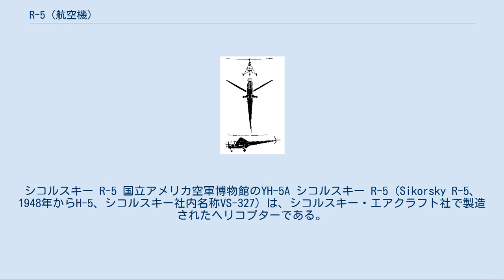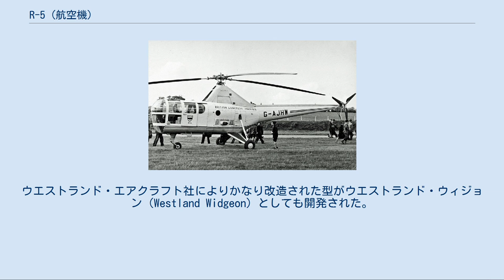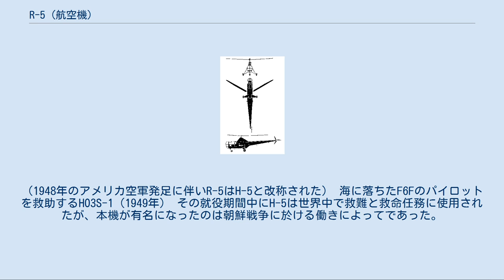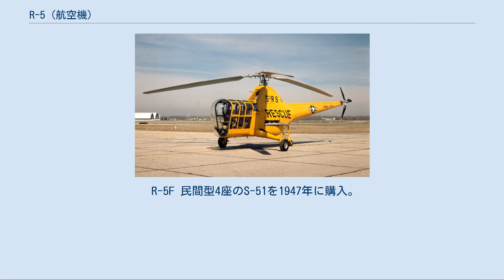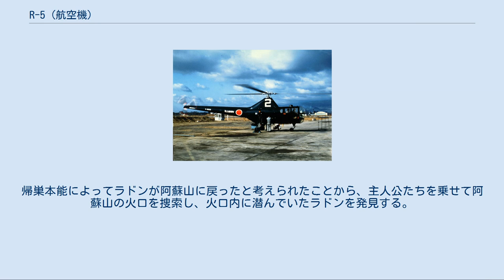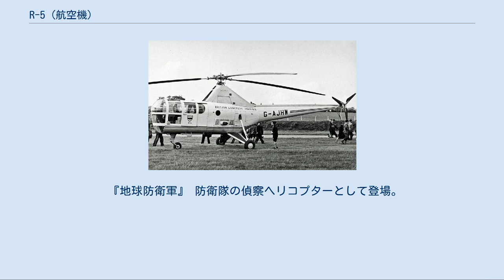R-5 (航空機)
シコルスキー R-5 国立アメリカ空軍博物館のYH-5A シコルスキー R-5（Sikorsky R-5、1948年からH-5、シコルスキー社内名称VS-327）は、シコルスキー・エアクラフト社で製造されたヘリコプターである。
アメリカ空軍その前身のアメリカ陸軍航空軍とアメリカ海軍、アメリカ沿岸警備隊ではHO2S と HO3Sの名称で使用された。
本機はアメリカ合衆国郵政省でも使用された。
 S-51の操縦席 R-5はシコルスキー R-4よりも大きな有効積載量、長い航続距離、速い速度、高い巡航高度の能力を持つヘリコプターとして設計された。
2名の乗務員がタンデムに座る新規の長い胴体とより大直径の主ローターという点でR-4とは異なっていた。
4機が発注されたXR-5の初号機は1943年8月18日に初飛行を行った。
1944年3月にアメリカ陸軍航空軍は就役テスト用に26機のYR-5Aを発注し、最初の機体は1945年2月に納品された。
この発注の後に、2床の担架を搭載するための支持架を取り付けた100機分の生産契約が続いたが実際には34機だけが納品された。
 21機のYR-5Aに3つ目の座席、救難用ホイスト、予備燃料タンクと前輪が取り付けられ、アメリカ海軍は3機をHO2S-1として評価を行った。
5機以上が複式操縦装置付きのYR-5Eに改装された。
 4名分の座席とさらに大直径の主ローターを装着し総重量が増大した民間型のS-51が1946年2月16日に初飛行を行った。
この型の11機がアメリカ空軍のR-5Fとなり、90機がHO3S-1としてアメリカ海軍に配備された。
1946年12月にウエストランド・エアクラフト社とシコルスキー・エアクラフト社の間でイギリスでS-51を国産化して500hpのアルヴィス・レオニダス（Alvis Leonides）エンジンを搭載した ウエストランド＝シコルスキー WS-51 ドラゴンフライとしてライセンス生産する契約が締結された。
300機以上のR-5が1951年に生産停止になるまでに製造された。
ウエストランド・エアクラフト社によりかなり改造された型がウエストランド・ウィジョン（Westland Widgeon）としても開発された。
 1948年に救難任務に特化したH-5Gが追加で39機、フロートを装備したH-5H水陸両用機が16機生産された。
（1948年のアメリカ空軍発足に伴いR-5はH-5と改称された） 海に落ちたF6Fのパイロットを救助するHO3S-1（1949年） その就役期間中にH-5は世界中で救難と救命任務に使用されたが、本機が有名になったのは朝鮮戦争に於ける働きによってであった。
戦争期間中に本機は、敵の前線背後で撃墜された国連軍の操縦士を救出するためや前線で負傷した兵員を搬送するために繰り返し呼び寄せられ、これは本機の任務のほとんどをH-19 チカソーが代替するようになるまで続いた。
 1953年、アメリカ海軍のHO3S-1 1950年、韓国、仁川の海兵隊第33飛行団のHO3S-1 XR-5 VS-372を基にした450hpのR-985-AN-5 エンジンを搭載した尾輪式降着装置の2座試作機。
5機を製造。
 YR-5A XR-5に小改良を加えた型。
アメリカ海軍の2機のH02S-1を含む26機を製造。
 R-5A 2基の外部搭載担架を取り付けた救難機の生産型。
後にH-5Aに改称、34機を製造。
 R-5B R-5Aの改造型。
製造されず。
 YR-5C R-5Aの改造型。
製造されず。
 R-5D 前輪式降着装置、救難用ホイストを装着したR-5Aの改造型。
20機を改装。
後にH-5Dと改称。
 YR-5E 複式操縦装置を装着したYR-5Aの改造型。
5機を改装。
後にYH-5Eと改称。
 R-5F 民間型4座のS-51を1947年に購入。
11機を製造。
後にH-5Fと改称。
 H-5A R-5Aを改称 H-5D R-5Dを改称 YH-5E YR-5Eを改称 H-5F R-5Fを改称 H-5G 4座、救難装置付きのH-5F。
39機を購入。
 H-5H 装備をアップデートしたH-5G。
16機製造。
 HO2S-1 アメリカ海軍向けの2機のYR-5A、後にアメリカ沿岸警備隊へ譲渡。
発注された34機はキャンセル。
 HO3S-1 H-5Fに似たアメリカ海軍向けの4座型、88機製造 HO3S-...